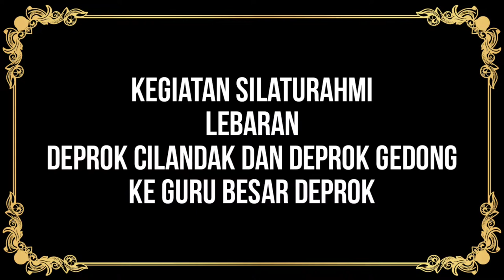𝗟𝗲𝗯𝗮𝗿𝗮𝗻 𝗸𝗵𝗮𝘀 | 𝗠𝗔𝗘𝗡 𝗣𝗨𝗞𝗨𝗟 𝗗𝗘𝗣𝗥𝗢𝗞 | FORUM GEDONG BERSATU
Perguruan Maen pukul DEPROK yang sudah ada sejak tahun 1967 di bawah naungan sanggar cahaya muda
alhamdulillah telah tersebar keberbagai tempat seperti pondok labu, cilandak, condet dan kampung gedong.

berikut ini video singkat tentang keakraban dan kekeluargaan maen pukul DEPROK bertamu kerumah guru besar babe Naih Sofyan di jalan damai perbatasan kampung gedong.

video ini bersambung ke bagian kedua